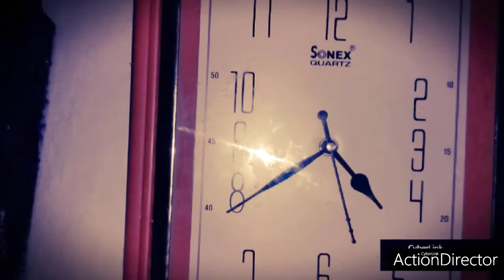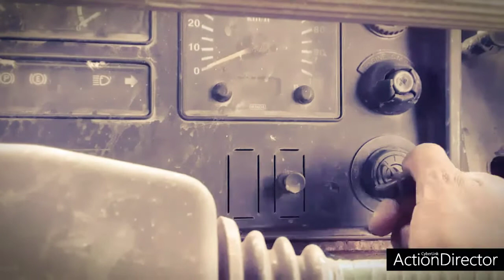LOCK DOWN TELUGU SHORT FILM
LOCK DOWN TELUGU SHORT FILM by SURESH this is a horror and suspence thriller story for entertainment PURPOSES ONLY and in this story only one charecter is there that is the speciality it is a cleen short film to watch any age group only for entertainment PURPOSES